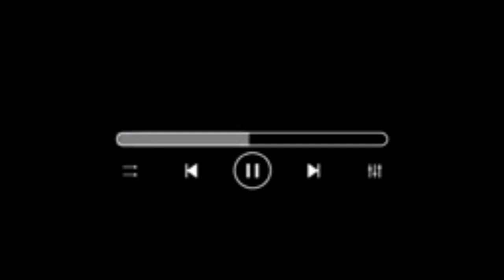Ezhar hua hamy b piyar hua#beautiful song# status#gulli mata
Beautiful song Gulli Mata.
what's up status.
Ezhar hua hamay b piyar hua